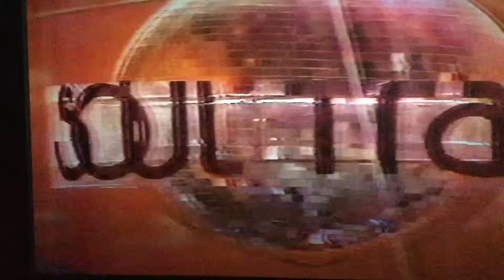Davi Phillips from behind the Soultrain Glitter Ball the line.